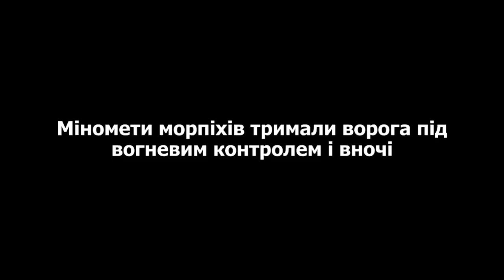Спільна робота морпіхів по окупантах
Мінометний розрахунок
36 окрема бригада морської піхоти імені контр-адмірала Михайла Білинського разом з «пташками» 503 Окремий батальйон морської піхоти вдало відпрацював по рашистах на Донеччині.
Денний 120-мм пекельний запал морпіхи закріпили контрольним нічним, відправляючи російську піхоту на концерт кобзона.